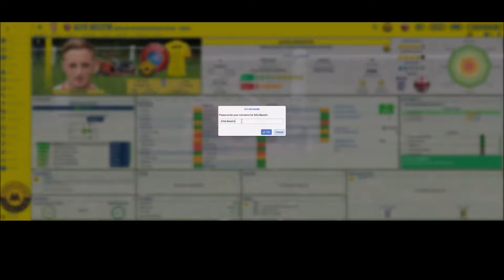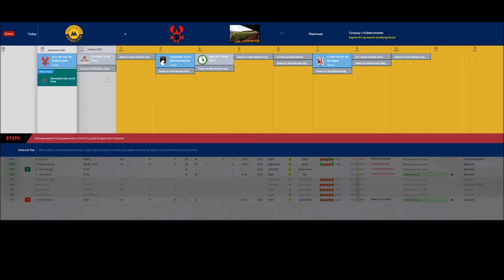Changing Fortunes - EP04 - Kiderminster FA Cup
Hi!

This is a new Football Manager series where I use the updated 2018/2019 database to find out how I would do attempting to get Torquay United back into the National League.

It's a tall order and given how they've started the season, it might be harder than I thought.

I hope you will join me for a massive season with The Mighty Gulls!